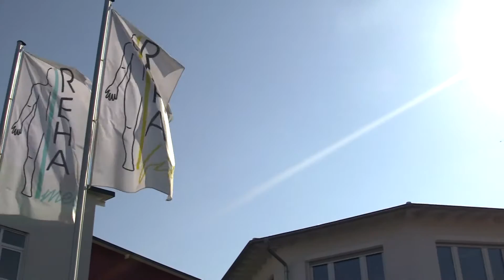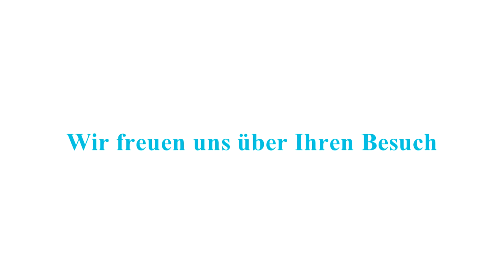REHA med Herxheim - Impressionen Frühjahr 2013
Impressionen unseres Unternehmens...